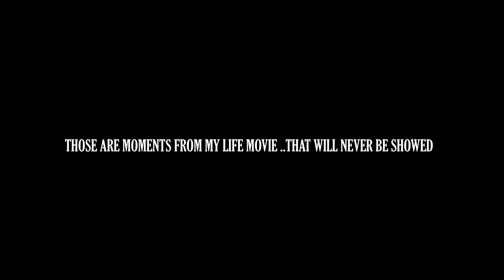Saverio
An emotional following of Saverio, visualizing his different modes and feelings.

Location: close to Bergamo, Italy.

Actor: Saverio.

Subtitles: Daphne Gamberiaki vermolen.

Filmed, Edited and Directed by: Somar Yahya.

April, 2019.